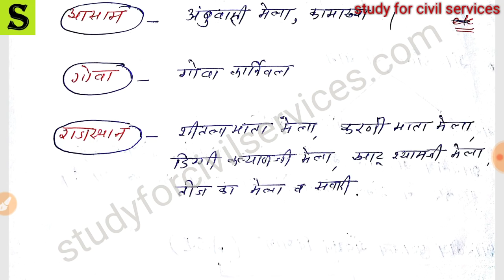भारतीय कला एवं संस्कृति भाग -28 SSC RAILWAY RRB UPSC IAS PCS PSC uppsc upp police si constable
भारत के त्यौहार व मेले  2 भाग  28भारतीय कला व संस्कृति
INDIAN ART AND CULTURE INDIAN ART AND CULTURE - bhartiya kala and sanskriti bhartiya kala and sanskriti ( MOST IMPORTANT bhartiya kala ka itihas in hindi GK GENERAL KNOWLEDGE IN HINDI )  like upsc ias pcs uppsc upsssc ssc rrb railway banking ibps po ras bpsc mppsc cgpsc ppsc hpsc kas tnpsc tpsc and other government exams  ONLINE IAS PCS EXAM SSC SI POLICE  PREPARATION

Indian Culture
Paleolithic art
Art & culture during Indus Valley civilization
Religion and Indian philosophy
Architecture and sculpture Since Mauryan age
Indian paintings
Classical forms of dance
Folk dance forms
Classical music
Musical instruments
Drama/theatre
Puppet forms of India
Indian pottery
Indian literature
Government institutions related to art and culture
Culture and social change
Related Topics in This Paper
Indian society
World History
Geography
Post-independence consolidation
Modern History
Indian art is classified into three forms…

Performing arts.
Visual arts.
Literary arts.
Performing arts…

Performing arts include the various dance forms, music, Indian theatre and puppetry.

Dance forms are further divided into:

Classical Dances & Regional (folk) Dances

Classical dance forms of India:-

Bharathanatyam (Tamil Nadu)
Mohiniyattam (Kerala)
Kathakali (Kerala)
Kathak (North and West of India)
Odissi (Odisha)
Manipuri (Manipur)
Kuchipudi (Andhra Pradesh)
Sattriya (Assam)
Regional dance forms of India: There are many folk dance forms in India from different parts. You must learn about the major ones like Chhau, Bihu dance, Garba, Dhamal dance, Dumhal, Chakyar Koothu, Lavani, Bhangra, etc.

Coming to the next topic, i.e., music of India; this can be divided into three styles:-

Carnatic music
Hindustani music
Regional music (folk)
Carnatic and Hindustani are two classical music styles in India.

You must also read about musical instruments in India. There are four basic kinds of instruments. They are:-

Tata Vadya (Chordophones) – stringed instruments like Sitar, Veena, Santoor, etc.
Sushira Vadya (Aerophones) – wind instruments like flute, Shehnai, Nadaswaram, etc.
Avanaddha Vadya (Membranophones) – percussion instruments like Mridangam, Tabla, Dholak, etc.
Ghana Vadya (Idiophones) – solid instruments that don’t require tuning (mostly used as accompaniments for tribal and folk music and dance).
Theatre and puppetry are also important aspects of performing arts in India.

Theatre forms in India – traditional and modern

Puppetry – string puppets, rod puppets, shadow puppets and glove puppets.

Visual arts…

Visual arts can be divided into three:-

Architecture, sculpture and painting.

Indian architecture can be studies under the following:

Pre-historic architecture
Indus valley civilization
Temple architechture
Buddhist architecture
Indo-Islamic architecture
Modern architecture
Indian sculpture can be read under the following:

Pre-historic
Indus valley civilization
Buddhist sculpture
Gupta sculpture
Medieval sculpture
Modern India sculpture
Indian painting can be studied under the following:

Miniature paintings
Wall paintings of India
Modern Indian painting
Literary arts………..

Literary arts can be studied under:

Vedic literature
Puranas
Classical Sanskrit literature
Early Dravidian literature
Pali and Prakrit literature
Medieval literature
Trends in medieval literature
Women poets in Bhakti literature
Modern Indian literature
Emergence of nationalism
Literature of nationalism, reformism and revivalism
Indian romanticism
Emergence of Gandhi
Progressive literature
Literary scene after independence
Dalit literature
Use of mythology
Contemporary literature